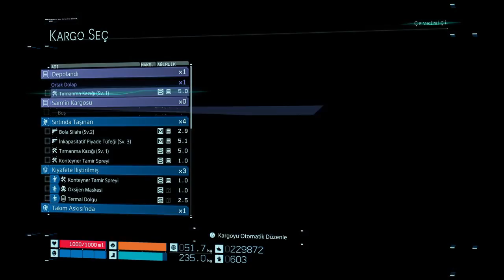Death Stranding Gameplay#35 No Commentary Hard Difficulty